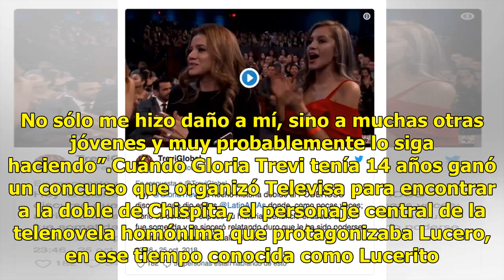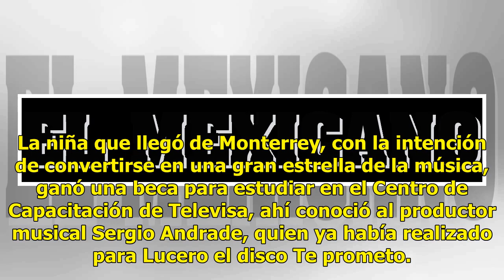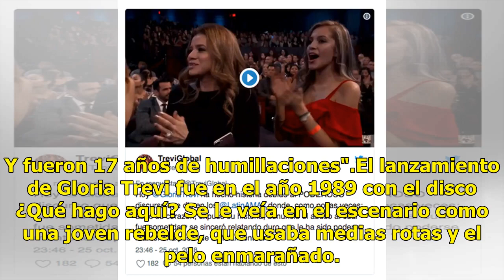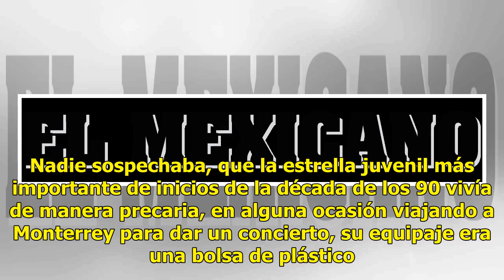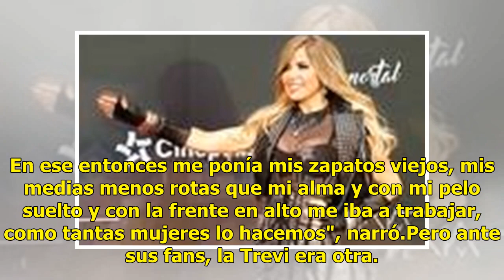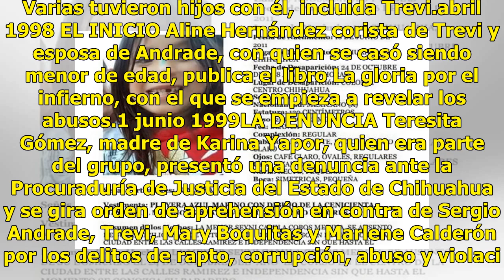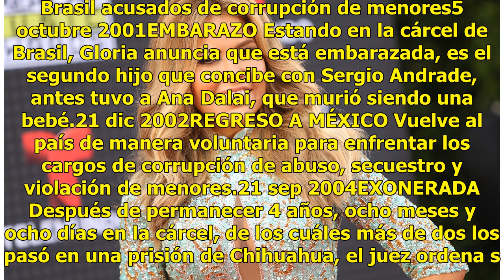Gloria Trevi revela su recuento de los daños con Sergio Andrade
Por primera vez Gloria Trevi narró en público cómo fue su vida al lado del productor musical Sergio Andrade, desde que inició su carrera como parte del grupo Boquitas Pintadas, hasta que siendo una estrella de la música pop fue acusada de corrupción de menores y pasó varios años en la cárcel. Al pre...